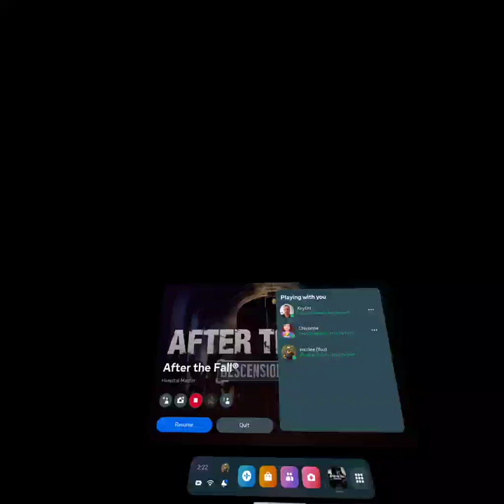nicclee After the Fall - Hospital (Master)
My friends and I complete a three-person run on Master of Hospital. You really gotta stay alert as the snowbreed come from all angles, even in locations you’ve previously cleared.

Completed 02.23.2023